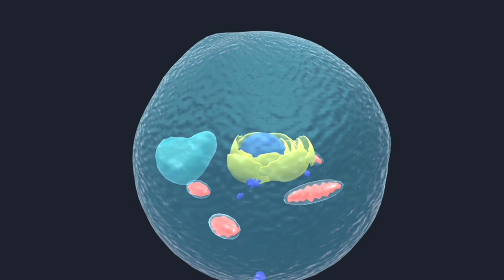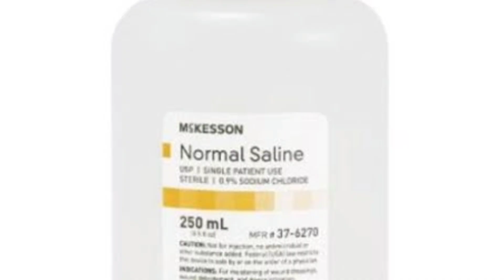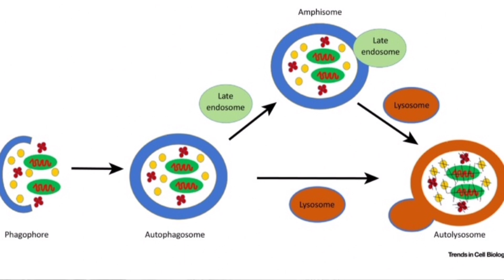gale se balgam kaise nikale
In this video I'm going to talk about how You can treat respiratory mucus with salt.

You can use salt. Not necessarily taking salt, but breathing in salt. There’s a machine called a halogenerator, which provides something called halotherapy where you breathe salt air. The machine ionizes the salt and puts it out into the air. You can use it while you sleep.

Halotherapy can loosen up the mucus in your lungs, sinuses, and throat. Salt has the capacity to thin out the mucus. It’s antifungal, antibacterial, and it’s also anti-mold.

Another option is to use something called a neti pot to wash out your sinuses with salt water.

Check your house for mold or mildew, which could be why your lungs are constantly filled with mucus. If you change locations, you might be surprised at how your sinus or lung condition goes away.

From a nutritional standpoint, oregano oil is really good to treat mucus. So too is garlic and a longer fast, say once a month for 48 to 72 hours, you can put your body into serious autophagy, which will clean up old damaged proteins as well as your immune system. It’ll also deactivate microbes and viruses. If you have a virus that’s causing the mucus, I recommend taking olive leaf extract.

And now you know how to treat respiratory mucus with salt!